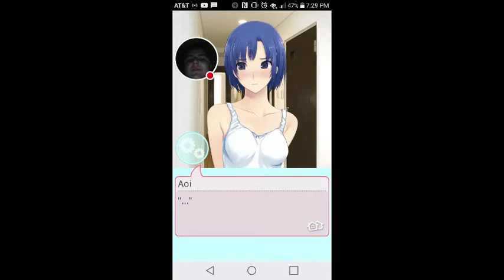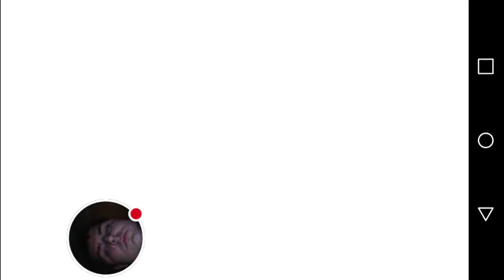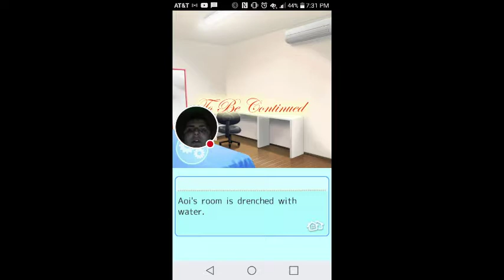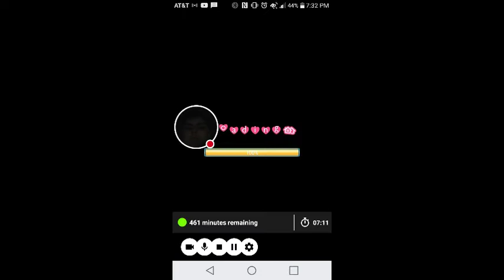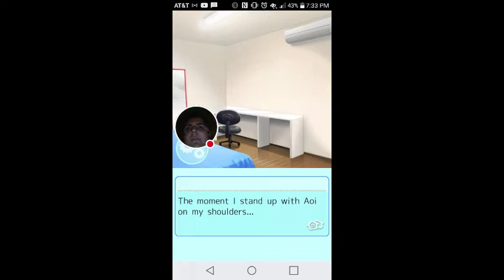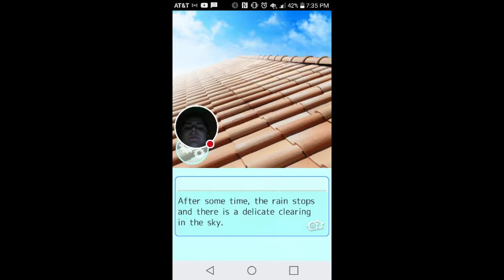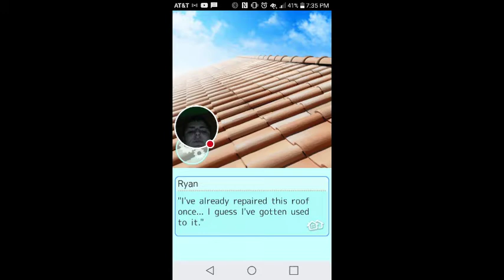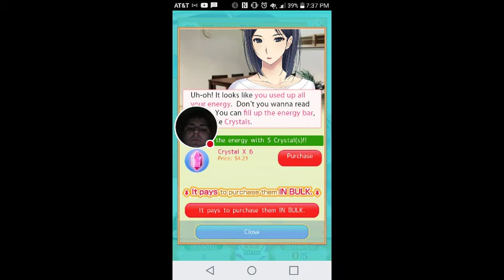The Cat Robs Us: Roomies! #12